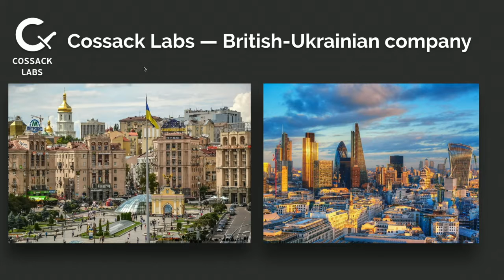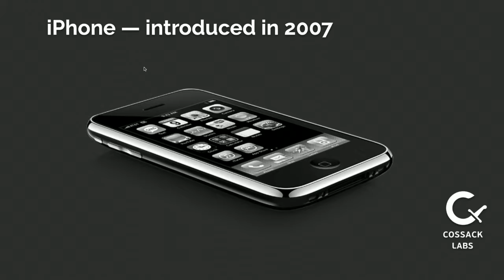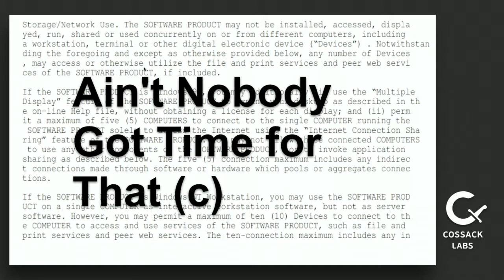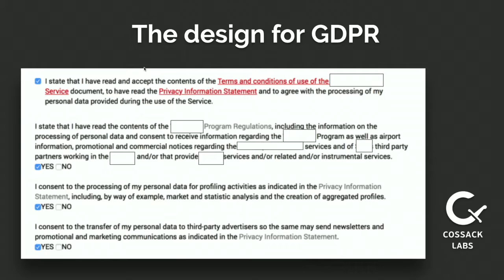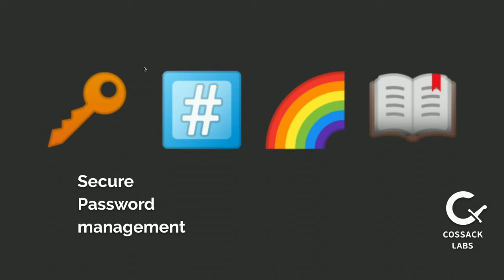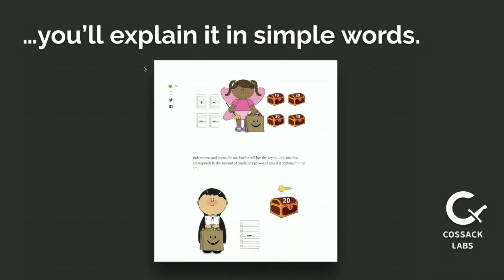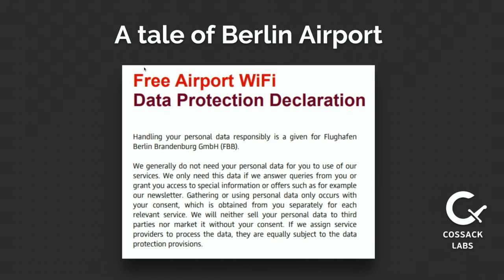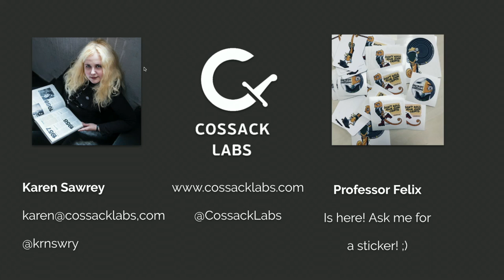Disagree with “I Agree” | Karen Sawrey | APIdays Paris 2018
"Disagree with “I Agree”. Enforcing Better GDPR Compliance Through the Language of API Documentation" by Karen Sawrey, APIdays Paris 2018, API the Docs track

Talk Description:
"The new privacy regulations that came into force in 2018 (GDPR and Data Protection Act for the UK) are not just about the software and data collection/protection. The “privacy by design” principles mean that every aspect of software — including the documentation, especially the API documentation — needs to be in line with the message of handling the users’ data with great care.

Privacy and security have negative value — until something is broken or stolen, no one notices the efforts dedicated to keeping things safe. GDPR regulations are obscure, but they are for the greater good of all — as no one wants their data to be stolen.

We, as technical writers, can enforce the matters of better data privacy through the language and visuals in the documentation portals and live sandboxes. Which means better security. And which means clear and explicit consent forms, human language in privacy policies, and buttons that do something the user actually understands.

The talk addresses the aspects and elements of API documentation that need to be reconsidered and restyled in the light of GDPR. The way things are, an absolute GDPR compliance is impossible, but maximal compliance is doable. And we, as technical writers, can enforce it through the language graphic elements that we use for guiding the users around the API portals.

Language is powerful. It is a tool that we can and should use it to make the world a safer and better place through our documentation."